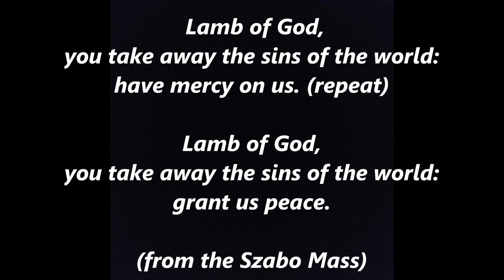LAMB OF GOD Lyrics Words Text best top popular trending sing along song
In the Mass of the Roman Rite and also in the Eucharist of the Anglican Communion, the Lutheran Church, and the Western Rite of the Orthodox Church the Agnus Dei is the invocation to the Lamb of God sung or recited during the fraction of the Host.

The Syrian custom of a chant addressed to the Lamb of God was introduced into the Roman Rite Mass by Pope Sergius I (687–701)[2][3] in the context of his rejection of the Council of Trullo (692), which was well received in the Byzantine East and called the Quinisext Council, but whose canons had forbidden the iconographic depiction of Christ as a lamb instead of a man.[4]

Chant
See also: Agnus Dei (music) and Mass ordinary § V. Agnus Dei
Based upon John the Baptist's reference in John 1:29 to Jesus ("Behold the Lamb of God that taketh away the sin of the world"), the text in Latin is:

grant us peace.